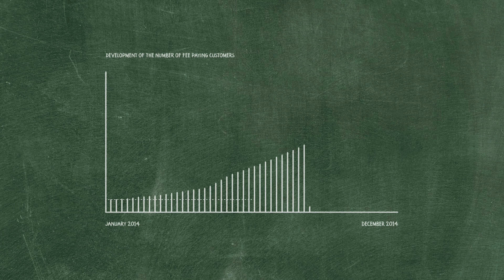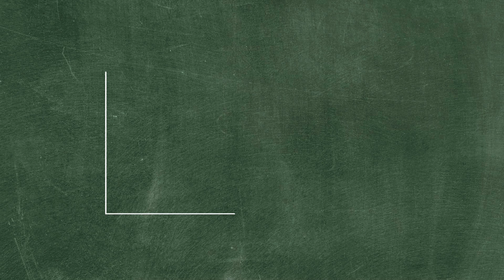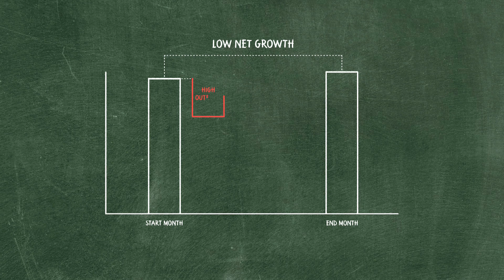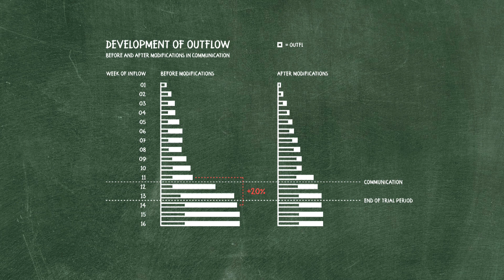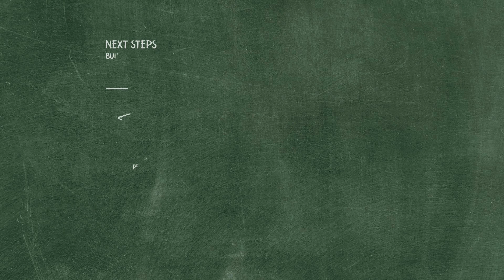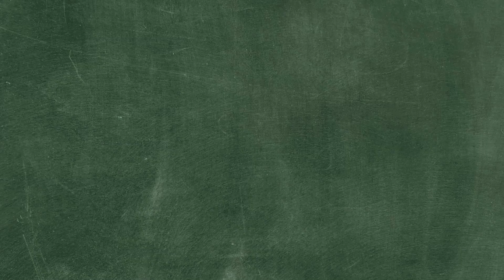Building exponential growth with Data Analytics at a start-up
The use of data analytics are key to the growth of start-up companies. MIcompany helps start-ups to achieve their goals and grow with the help of data analytics. In this video, the progress of Knab and their usage of data analytics is described. In first 1.5 years after their launch, sales were very slow and the company needed to do a complete commercial relaunch. Knab transformed to an organization driven by the power of data and analytics. From that moment, they see exponential growth and they’ve met all their targets. The number of customers multiplied by 10 within only one year!

MIcompany is the number 1 agency in creating sustainable impact with Data Analytics. From our offices in Amsterdam and Tel Aviv we build Data Analytics capabilities in over 20 countries. Our services span the entire spectrum of data analytics capabilities, ranging from identifying high impact use cases, building the required data infrastructure, developing and maintaining advanced prediction models, configuring our sector-specific Analytical Suites, to developing analytical competencies through our Academy programs.

At MIcompany we are always looking for analytical talent! If you pursue a career in data analytics or if you want to know anything more about what we do, our training programs or other events, please visit our You can also contact us via .